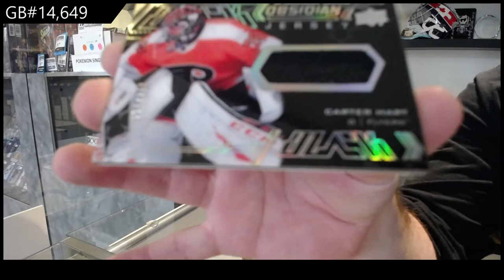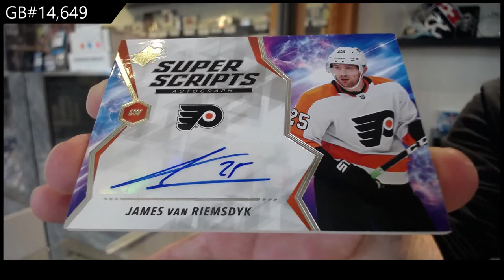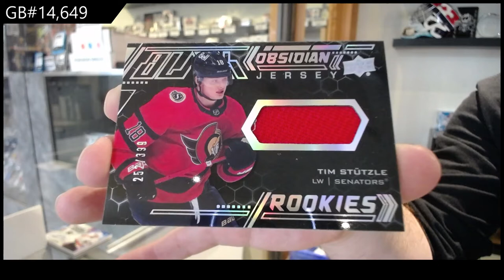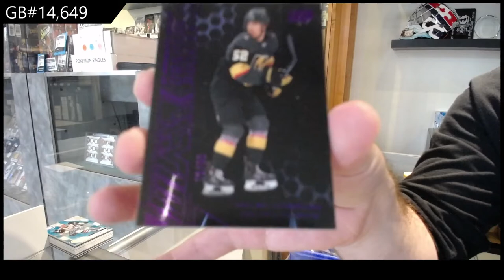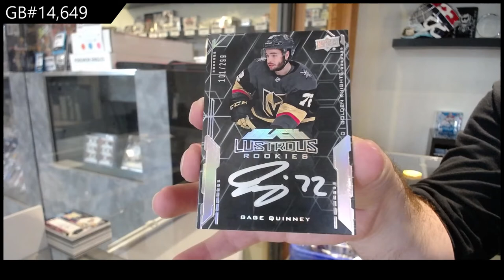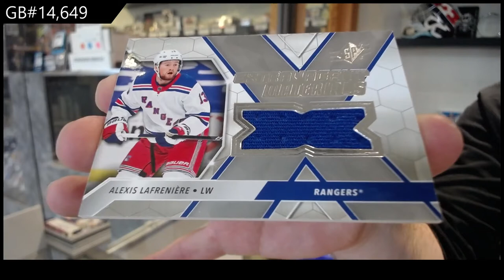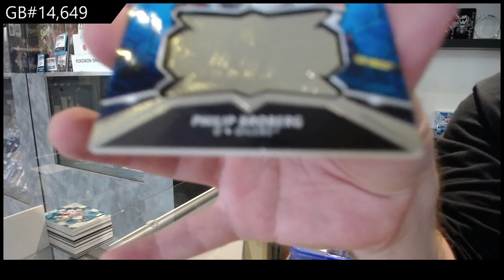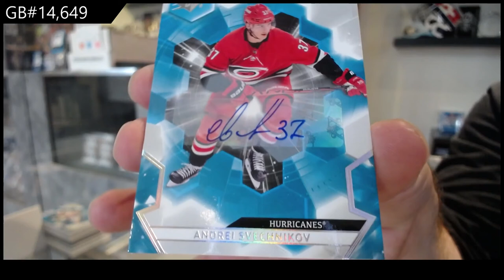20-21 Upper Deck SPx Hockey 5 Box Break - C&C GB #14,649